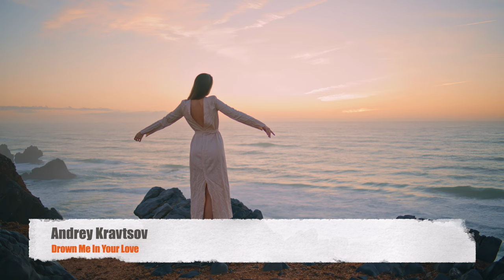Andrey Kravtsov - Drown Me In Your Love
IMPORTANT:We have 100 % permission to Upload this song on our channel (Audio Content)
IMPORTANT: We have 100 % permission to use this video on our channel (Visual Content)